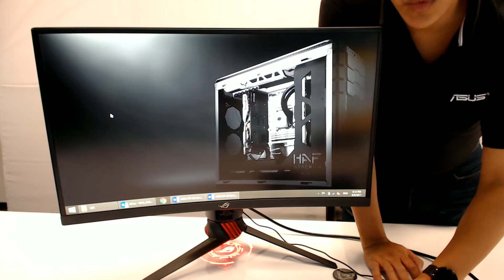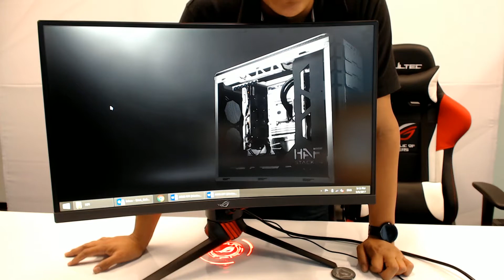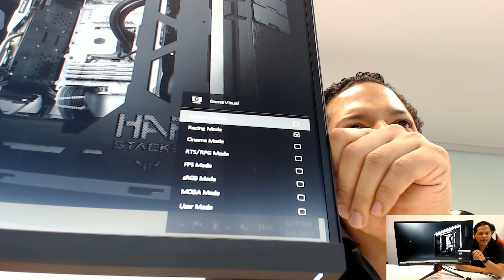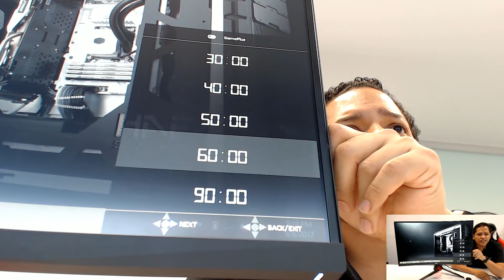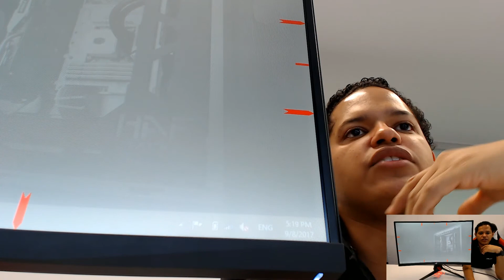FB Live #48 - Monitor curvo para juegos con RGB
Esta ocasión presentamos uno de los primeros monitores ROG Strix, el XG27VQ próximo a llegar al mercado mexicano.

Monitor curvo de 27" con resolución FullHD, 144Hz y FreeSync como sus principales características. Además, tiene un diseño con marco ultra delgado, base de tripie con logo ROG e iluminación Aura RGB.